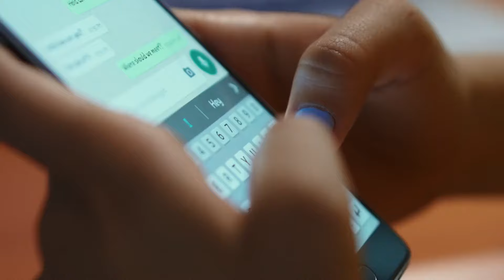7 Signs She’s Pretending NOT to Like You (She’s Testing You)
7 Signs She’s Pretending NOT to Like You (She’s Testing You). Ah, the age-old game of "hard to get." Why do women pretend not to like you? Is it because they enjoy playing games with your emotions? Or perhaps they're secretly in love with you and don't know how to show it? The truth is, it could be any number of reasons. Maybe she's just not that into you, or maybe she's afraid of getting hurt. One thing is for sure though, there are certain signs that women give off when they're pretending not to like you. And if you know what to look for, you just might be able to decode the mystery and make a move!